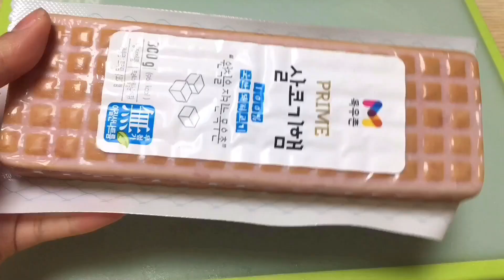백종원 선생님 김치찌개를 필리핀 여자가 만들면? Kimchi stew 대박